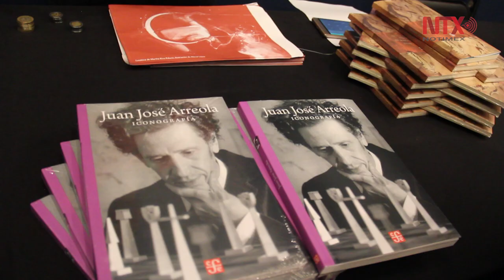Juan José Arreola y Fernando del Paso son recordados en la FIL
Durante este diálogo se brindó un minuto de silencio en memoria del escritor Fernando del Paso, quien originalmente estaría en este evento.